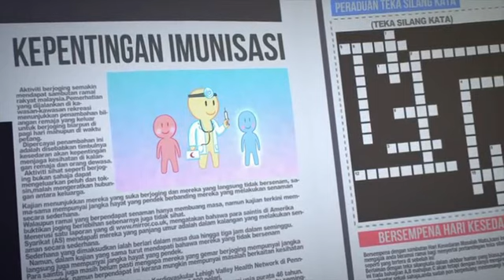Upin dan Ipin episode Hapuskan Virus!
upin dan ipin episode hapuskan virus betul betul betul